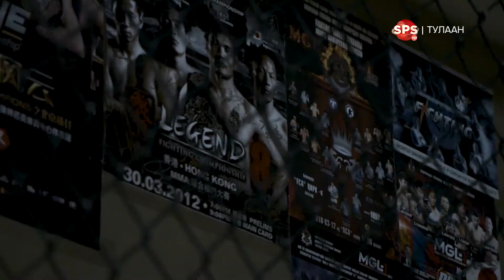ОКТАГОН НЭВТРҮҮЛЭГ | УЛИРАЛ 1 | ГАНБАЯР 🥊